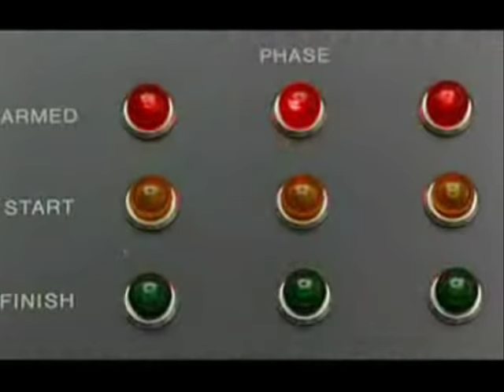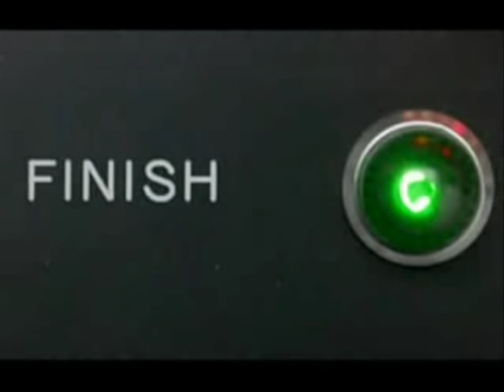Dead Man Walking executiion scene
used with yr 11 to introduce capital punishment